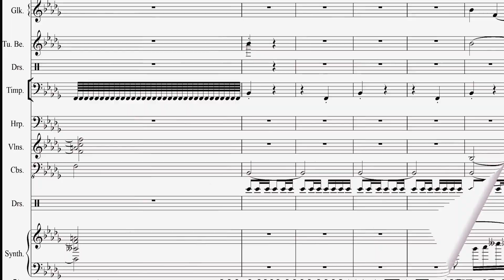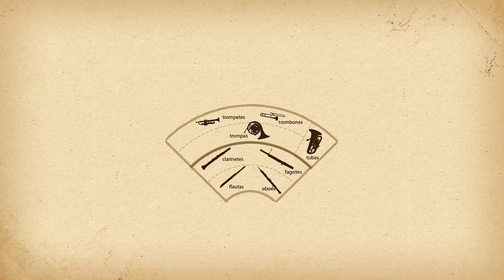Como montar uma Orquestra | SonataTV Ep.07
Uma orquestra é um corpo musical que possui muitos instrumentos. Aqui, vamos mostrar como montar uma Orquestra Sinfônica, apresentando todos os instrumentos que podem fazer parte.

Vídeo produzido e editado por SONATA PRODUÇÕES.